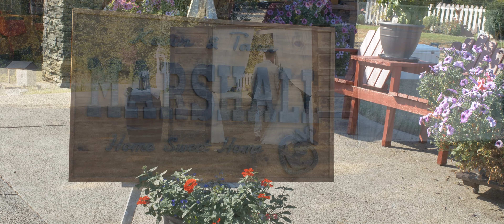Kevin & Tara | Cinematic Backyard Wedding Video in Enchanting Forest of the Pacific Northwest